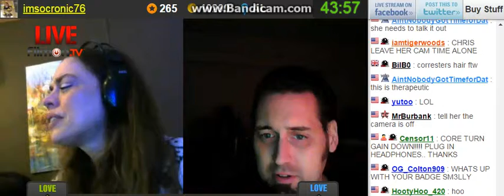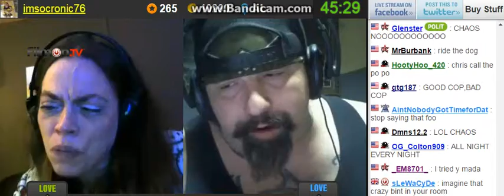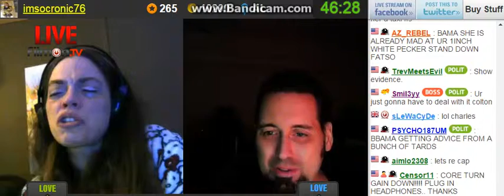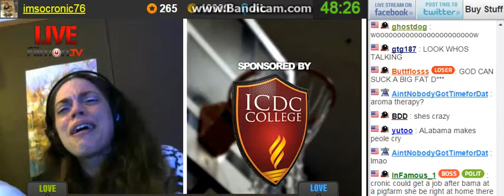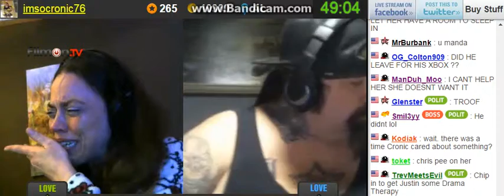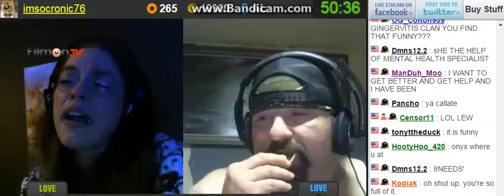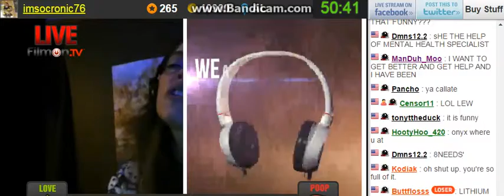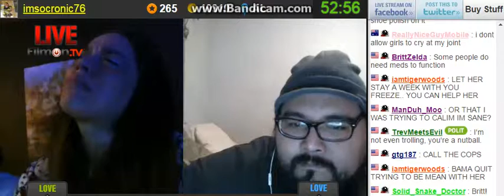Cr0nic Keeps It 100